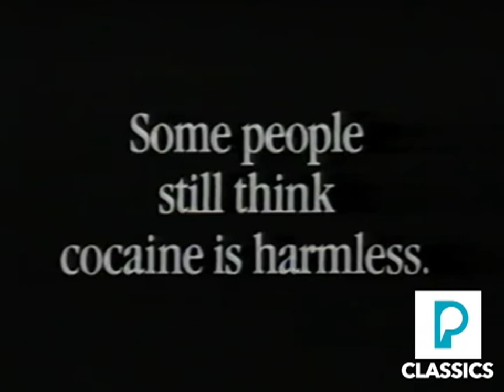(PSA) Ambulance - Partnership for a Drug-Free America